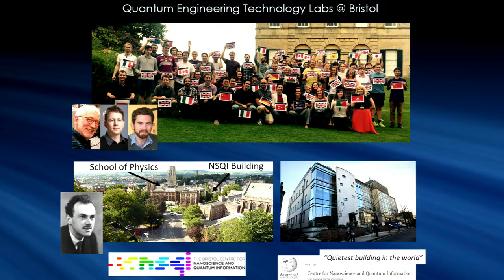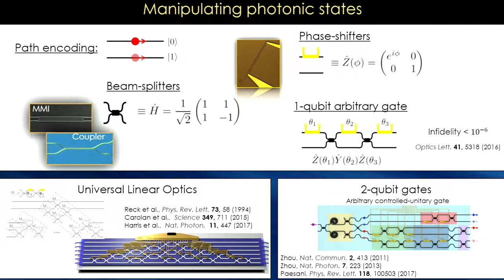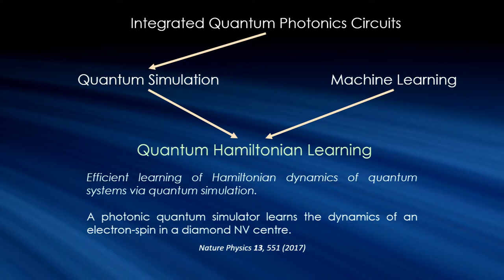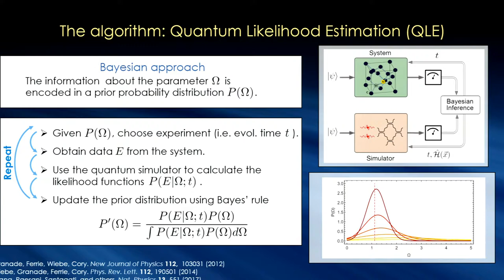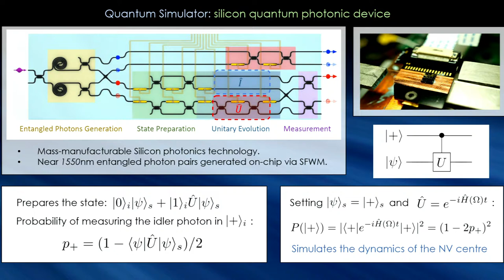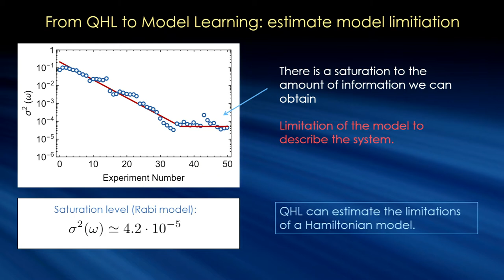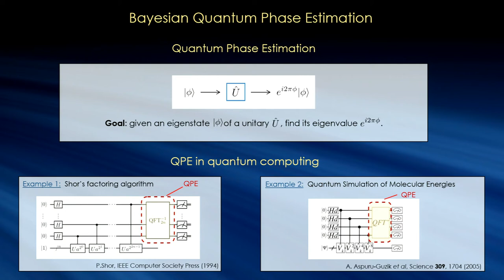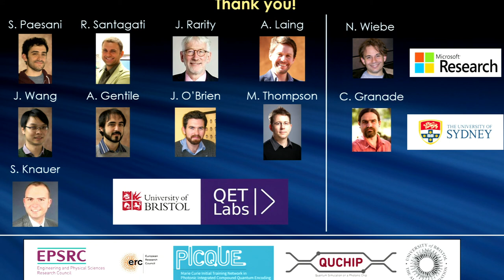Hamiltonian quantum simulation and learning in integrated quantum photonics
Speaker: Stefano Paesani
Workshop on Quantum Science and Quantum Technologies | (smr 3183)
2017_09_13-11_50-smr3183